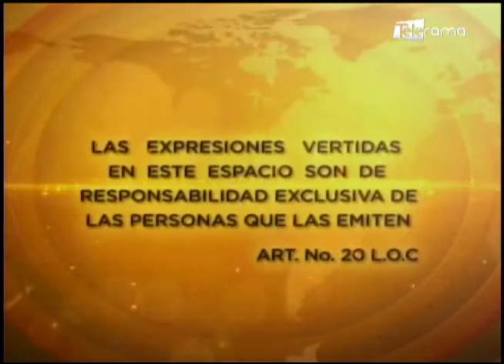Dr. Benjamín Bernard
Vulcanólogo del instituto geofísico
Tema: Situación por caída de veniza del volcán Sangay